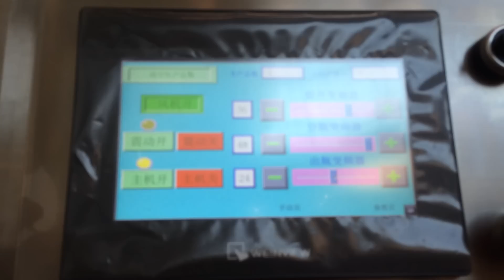exhibition of bottle unscrambler, bottle unscrambler for pet bottle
shanghai yingyi packing machine equipment Co.,ltd,